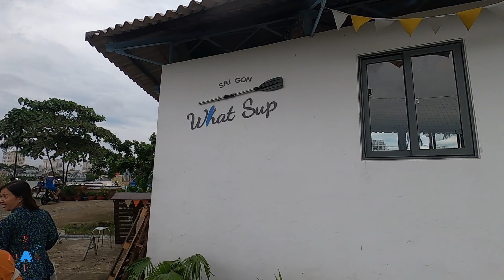Sài Gòn What Sup Trãi Nghiệm Thú Vị Chèo Thuyền sup